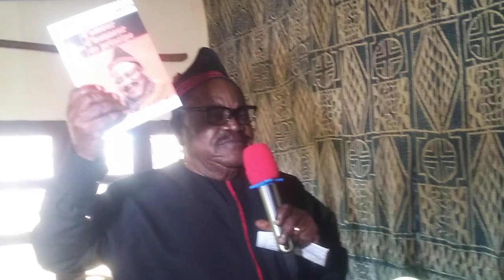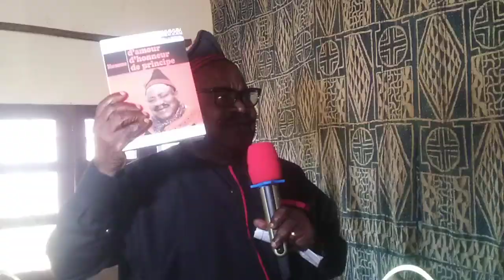L'origine du nom Bamboutos : Témoignage exclusif de l'auteur, le Patriarche Pierre Ngoulla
1er Congrès Mangwa v07